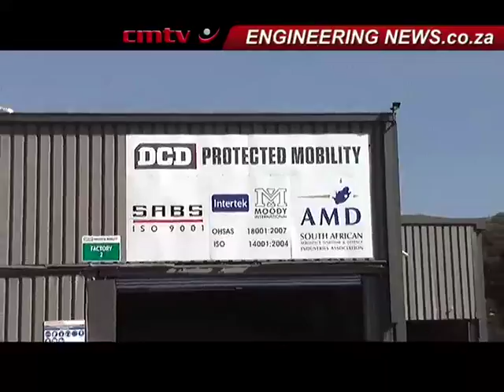Real Economy Report: The best of 2013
Welcome to the 2013 roundup of Creamer Media's Real Economy Report, which reflects on a selection of stories that made news headlines this year: